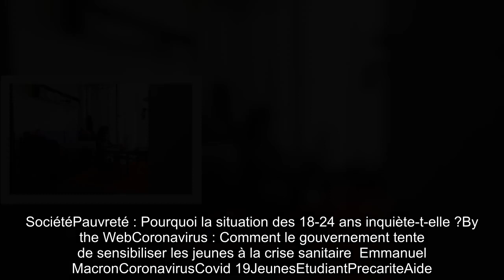Coronavirus : Emmanuel Macron envisage une « nouvelle aide exceptionnelle » pour les jeunes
Pour les jeunes en situation de   précarité, « une nouvelle aide exceptionnelle » pourrait être créée en janvier, a annoncé   Emmanuel Macron, ce vendredi lors de son interview avec Brut, promettant également une « amélioration du système de bourses ».   Cette nouvelle aide exceptionnelle pourrait atteindre 150 euros, a précisé le chef de l’Etat, comme celle déjà versées aux jeunes bénéficiant des aides au logement ainsi qu’aux étudiants boursiers.  SociétéPauvreté : Pourquoi la situation des 18-24 ans inquiète-t-elle ?By the WebCoronavirus : Comment le gouvernement tente de sensibiliser les jeunes à la crise sanitaire  Emmanuel MacronCoronavirusCovid 19JeunesEtudiantPrecariteAide   ...